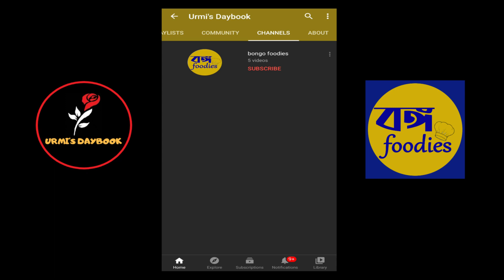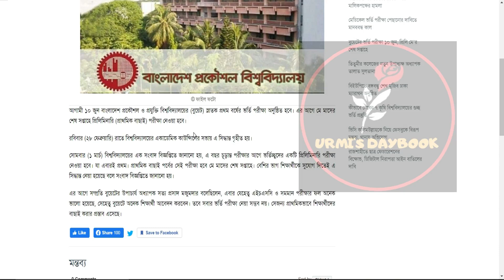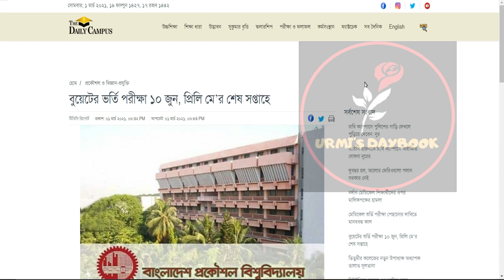BUET Admission Test Date 2021|BUET Preliminary Exam 2021|বুয়েট ভর্তি আপডেট ২০২১